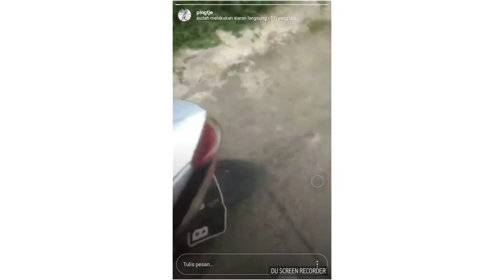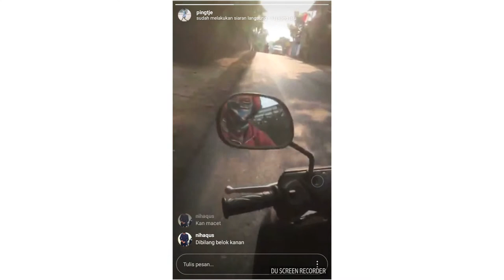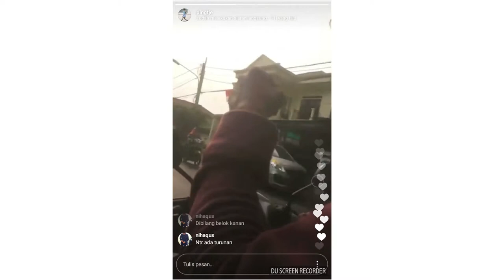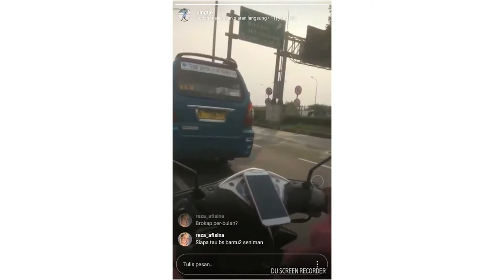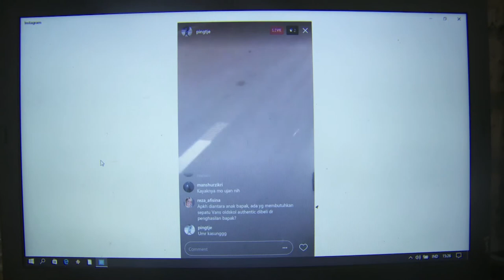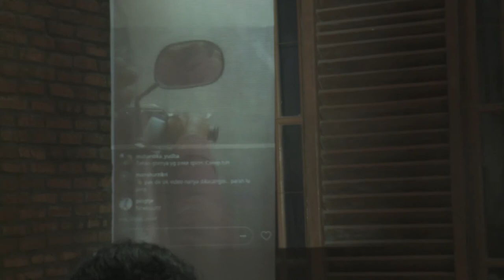LIVE - Pingkan Polla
Kehadiran media digital tidak hanya memungkinkan sirkulasi informasi umum kepada publik tetapi juga menghadirkan ruang yang intim kepada publik. Karya ini mencoba berbicara bagaimana media digital menjuktaposisikan presentasi dan representasi realitas keseharian.
The presence of digital media enables not only the circulation of general information to the public but also the intimate space to the public. This performance would try to emphasize how the digital media juxtaposes presentation and representation of everyday reality.

Artist
Pingkan Polla

Venue
Pingkan Polla's House - Puri Gading, Bekasi
Forum Lenteng - Jakarta Selatan